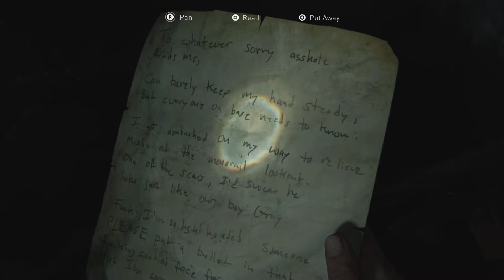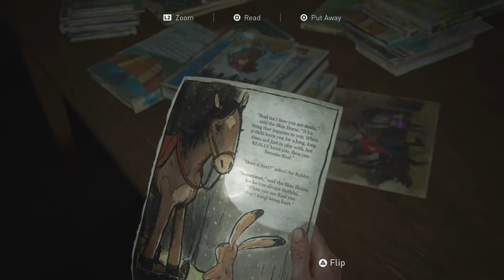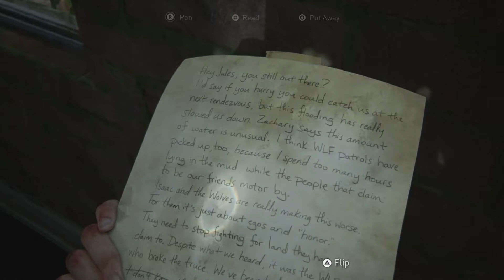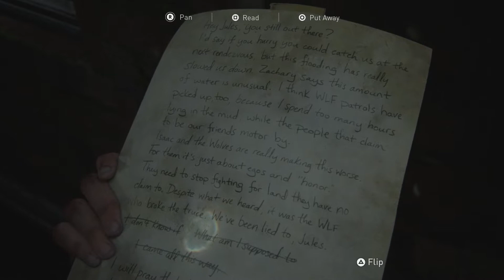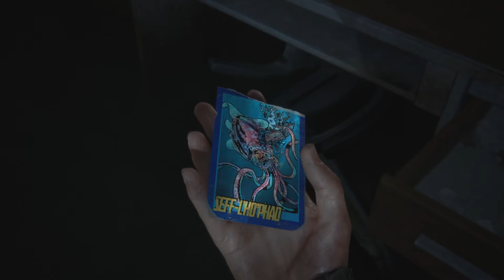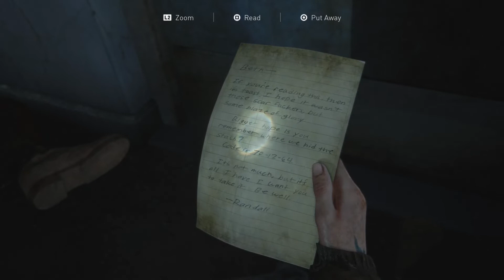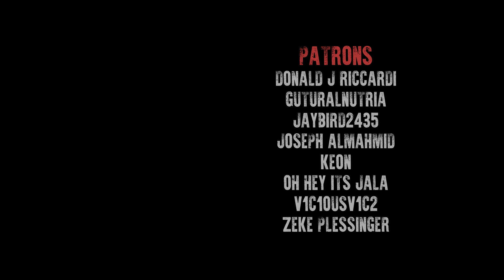SPLIT | The Last of Us Part II with Danz Newz | Part 18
Danz enters Naughty Dog's world of The Last of Us in Part II of their beautiful and brutal saga of a world gone and the struggle to hold on to what we love most.